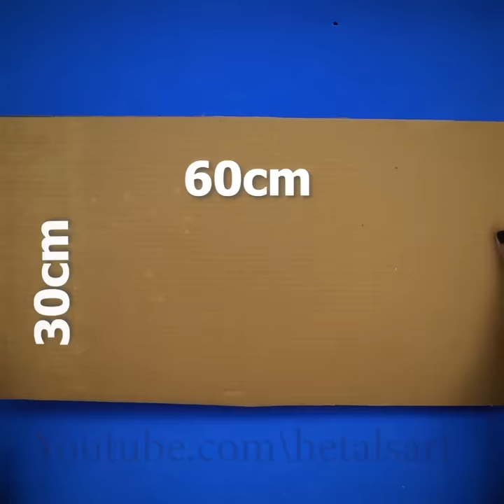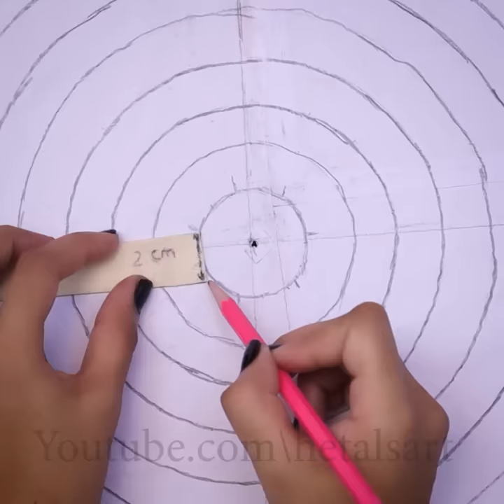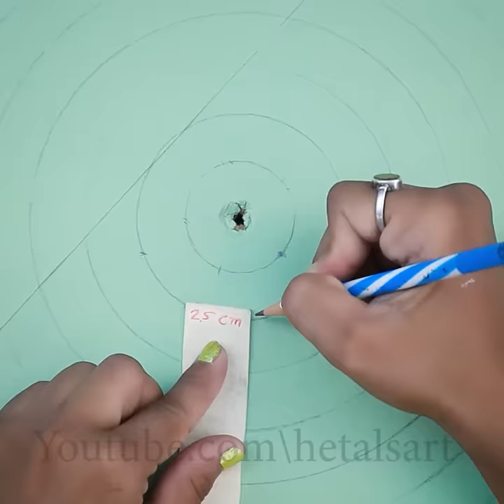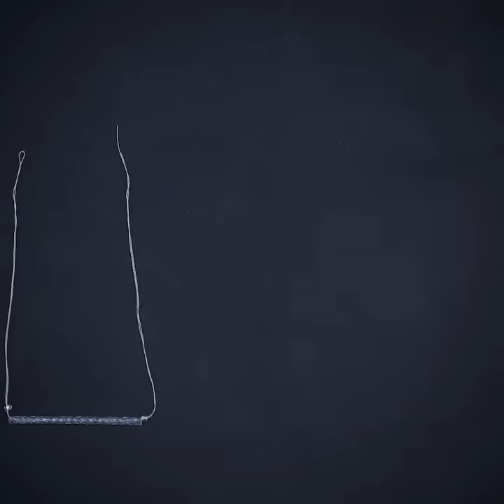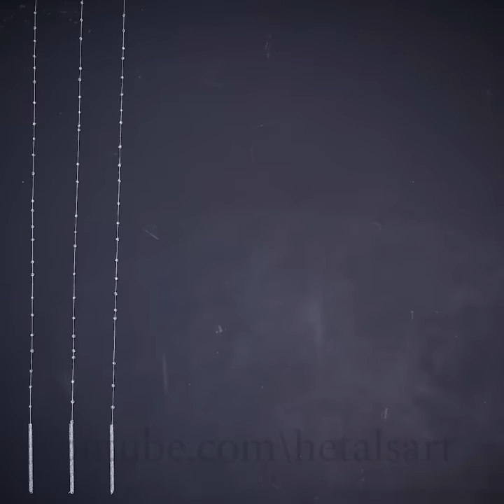Hit!!.. Beautiful DIY Chandelier Ideas That Will Light Up Your Home